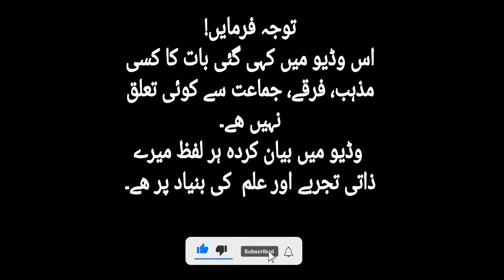Isme azam kya hai | Isme azam ka wazifa kasay karin | Rooh or Ruhaniyat ka safar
Ism e azam kya hai or kon sa ism. ism e azam hai. Meri Tehkiq.